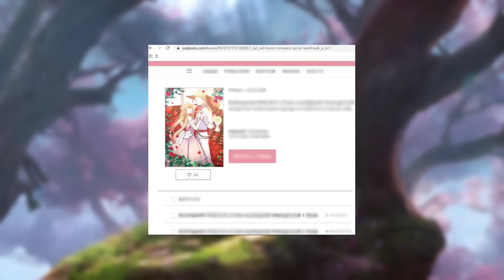She Was Reborn Into a Thief Who Wanted to Become The Strongest Alchemist Manhwa Recap